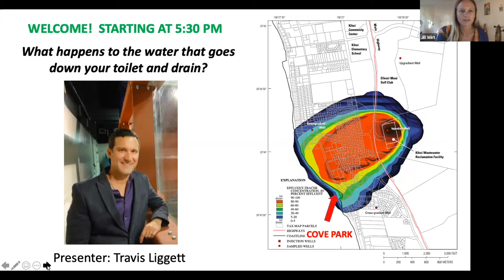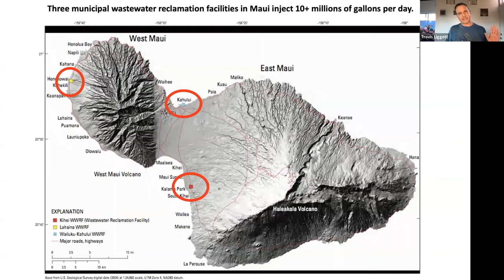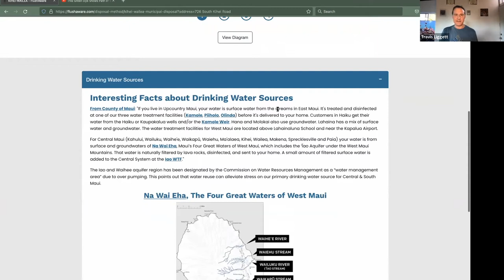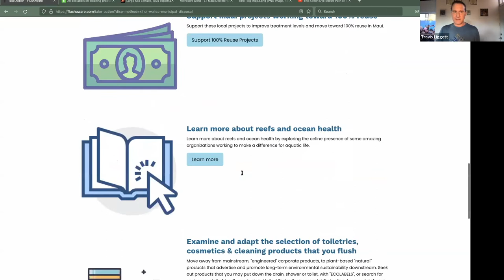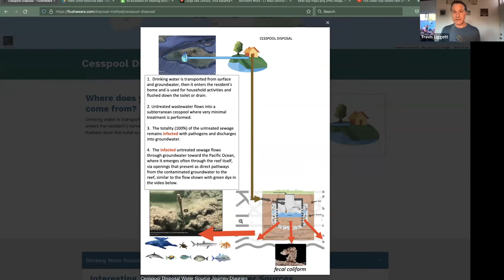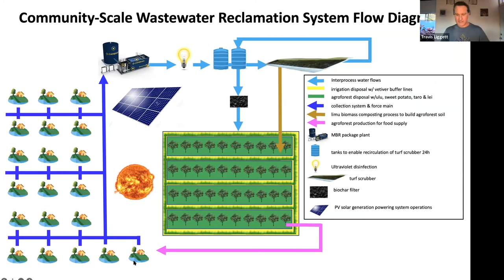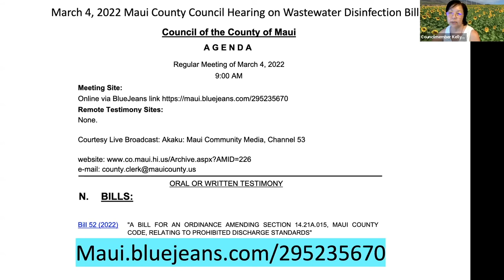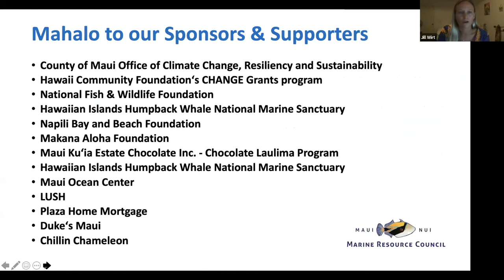"Where does water waste go when you flush your toilet on Maui?" by Travis Liggett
03.02.22

The average person flushes their toilet five times per day. But do you know where your wastewater goes after you flush?

Learn about a free new app named "FlushAware" that will help you understand the path that your wastewater follows and how it impacts Maui's coastal water quality at this Know Your Ocean Speaker Series presentation.

Our presenter is Travis Liggett, developer of the FlushAware online education system and president of Reef Power LLC. Heʻll show how the new app demonstrator website will work, which is launching in conjunction with this talk on March 2. Liggett will also discuss solutions to Maui’s wastewater challenges.

“FlushAware will inform Maui users about the treatment level and destination of their wastewater disposal methods, while providing tools for activism and improving life downstream,” says Liggett.

Liggett holds a Master of Science degree in Aerospace Engineering with a focus on life science from University of Colorado in Boulder. He has managed algae growth operations at Maui Tropical Algae Farm and served as Principal Engineer for Water Quality Consulting, Inc. Liggett founded Reef Power LLC to bring to Maui a natural regenerative reuse wastewater nutrient polishing system called a turf scrubber which grows native Hawaiian stream limu (freshwater macroalgae), coupled with native food agroforest irrigation for wastewater disposal, as an alternative to nearshore injection wells.

The Know Your Ocean Speaker Series is supported by the County of Maui Office of Climate Change, Resiliency and Sustainability.